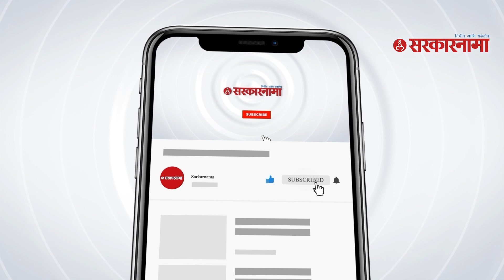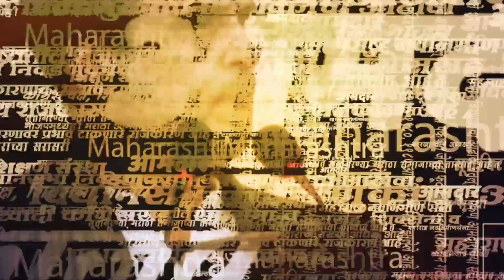पत्रकारांचा Balasaheb Thorat यांना तो प्रश्न अन्...बघा, काय घडलं | Politics |Maharashtra |Sarkarnama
मागील काही दिवसांपासून काँग्रेसचे नेते बाळासाहेब थोरात आणि काँग्रेसचे प्रदेशाध्यक्ष नाना पटोले यांच्यात वादाची ठिणगी पडल्याची चर्चा होती. मात्र, बाळासाहेब थोरातांनी माध्यमांशी बोलताना हे मुद्दे खोडून काढले आहेत. शिवाय इतरही अनेक खुलासे त्यांनी केले आहेत.

(NP_SM_0223)